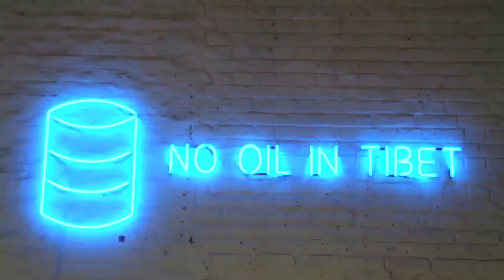Présentation du BPS22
20 secondes pour résumer les expos au Musée depuis 2004.